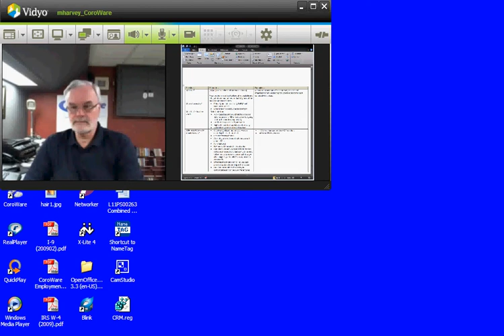CoroCall HD Videoconferencing screen sharing tip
Optimize the screen sharing option in CoroCall Video conference